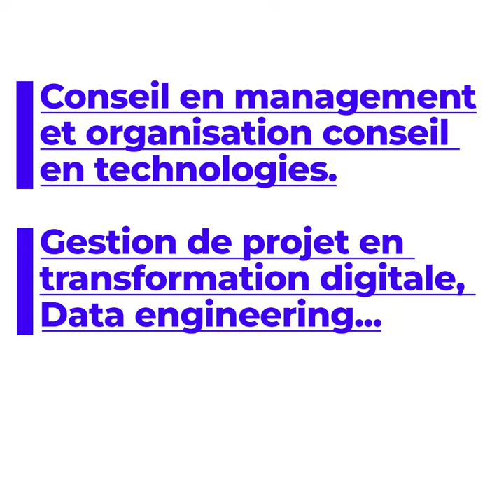Talan recrute une centaine de stagiaires et alternants !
En 2024, nous recrutons 100 stagiaires et alternants ! 🌟

Nous leur proposons désormais une expérience candidats originale : une session de recrutement format escape game ludique, pour évaluer les soft skills indispensables dans nos métiers. 🕵️‍♂️

Des sessions testées et 100% approuvées par nos jeunes candidats. 👍